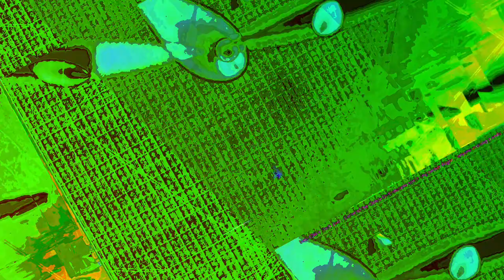[EPILEPSY WARNING] Movie 23 06 16 11h00m08s